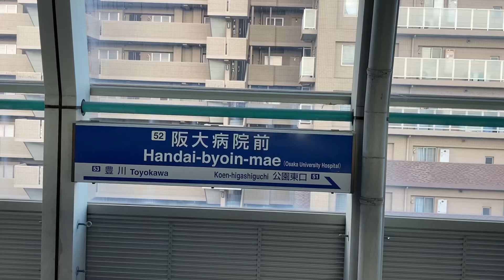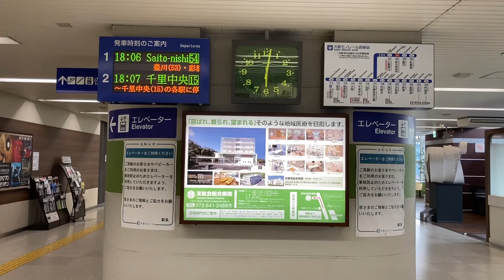駅の記録487 大阪モノレール彩都線 阪大病院前駅(2024/07/04)